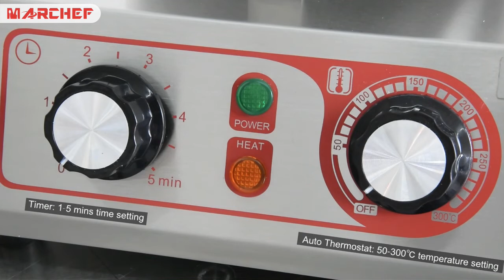Twin Round Shape Waffle Maker WF-2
Marchef waffle makers can be found in different sizes and shapes. It has a powerful heating element which can quickly heat up the mold and keep it hot.this waffle maker can keep up even with the busiest rush at your diner, cafe, or hotel breakfast bar.

✨Model: WF-2
Round Shape *2
Voltage: 220V-240V/50HZ
Power: 2000W
Size: 520*380*270mm

Features:
✔  Non-stick cooking grids form perfectly cooked waffles in diameter without batter sticking.
✔ Temperature adjusts between 50°C and 300°C to keep up with high-demand.
✔ Cooking grids open 90 degrees for easy product removal.
✔ Green power light indicates the unit is on; Orange light indicates pre-heating.